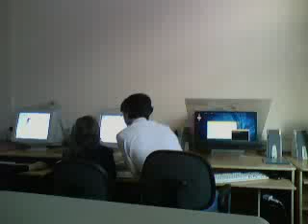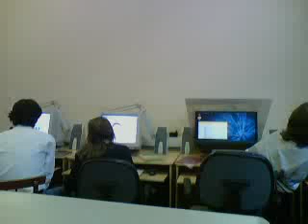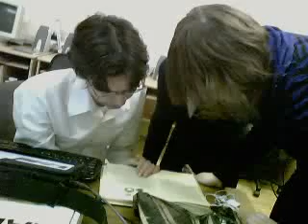2012 02 03 09 32 00 Kids working with synfig at the studio 2012 02 03